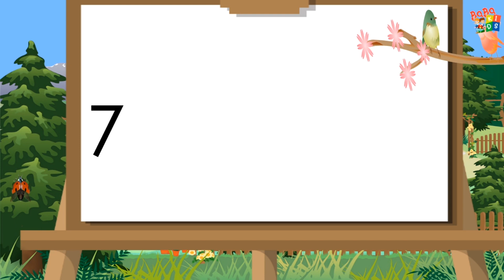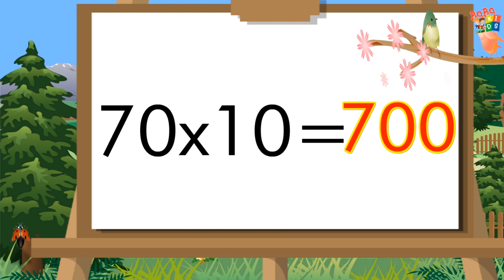Table of 70 | Multiplication Table Seventy | 70 ka Table | 70 ka Pahada | English me 70 ka Pahada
Learn "Table of Seventy (70 X 1 = 70)" in a very interesting and easy way.
Table of 70 | 70 ka Table | 70 ka Pahada | Multiplication Table of Seventy | English me 70 ka Pahada | Times table 70 | 70 ki Guna Sarni